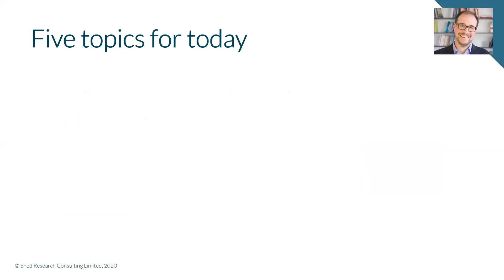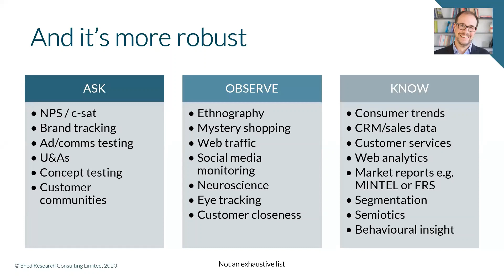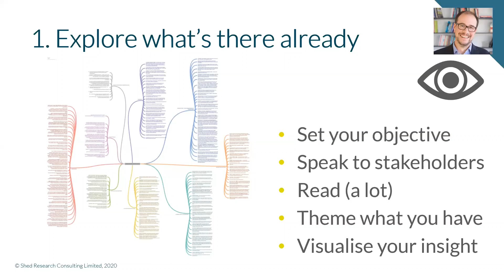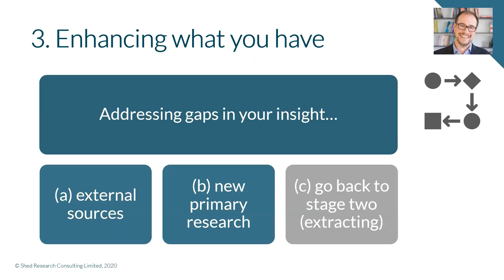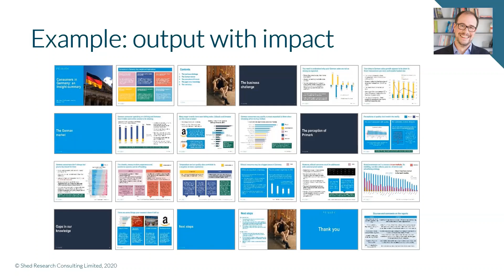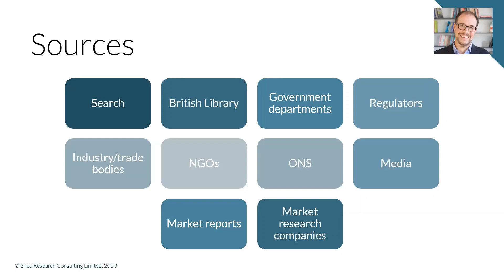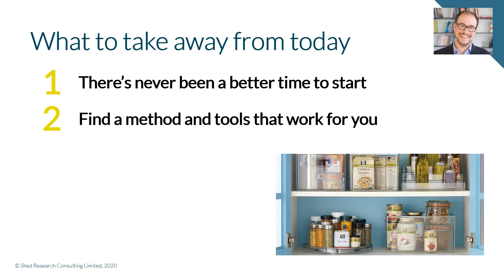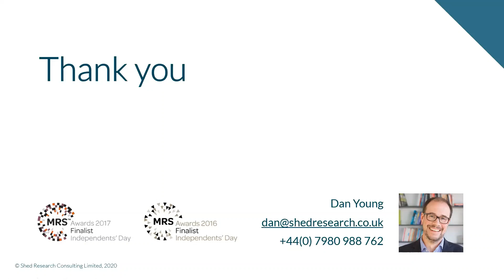How to do more with less getting started with insight synthesis